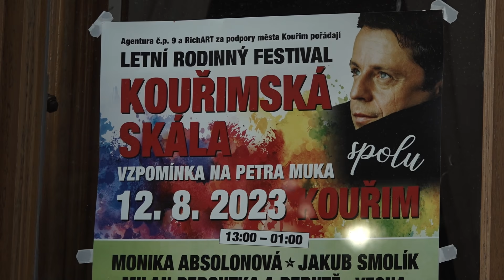Zpověď dcery Petra Muka (†45) Noemi: Slzy kvůli slavnému jménu! Stín slavného táty ji tíží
Je to pro ni a její maminku už taková letní tradice. Každý srpen přijíždějí Noemi (17) a Eva Mukovy do Česka. Pěveckým talentem obdařená dcera Petra Muka (†45) tu ve městě Kouřim pravidelně vystupuje na festivalu Kouřimská skála na počest zesnulého táty. Ani letošní rok nebyl výjimkou. Dorazila už téměř dospělá mladá dáma, která má za sebou, i díky talentu po otci, zdárně dokončený první ročník konzervatoře v Bratislavě. Kromě zpěvu by ale Petr Muk dceru jistě pyšně sledoval i při tanci. Konec konců stala se mistryní světa, která vítěznou choreografii tančila tak trochu s tátou.